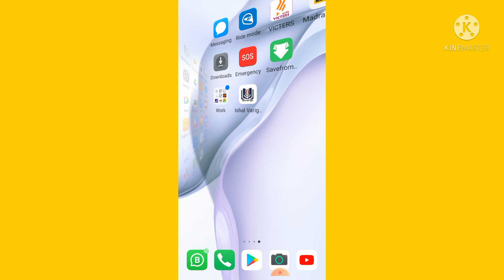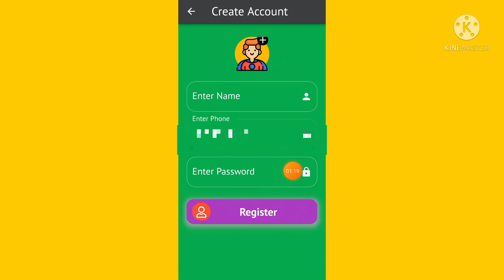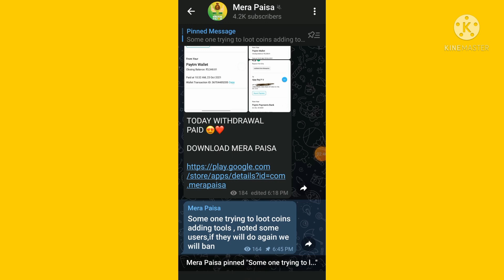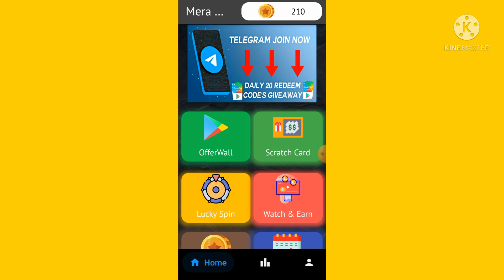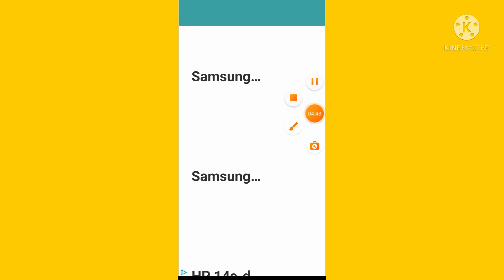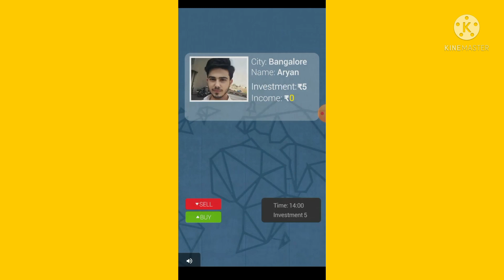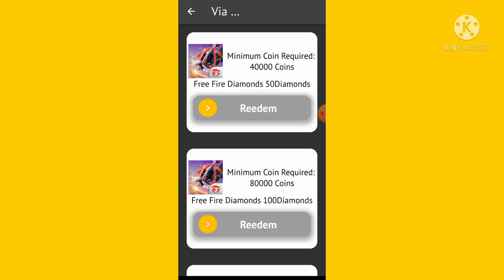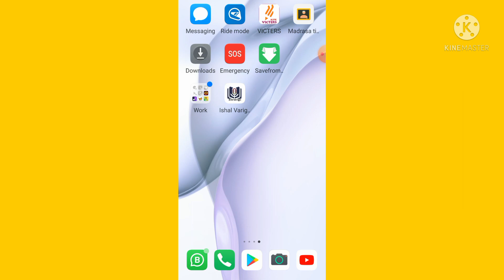SIGNUP BONU UNLIMITED PAYTM CASH EARNING APP 2021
am earning with me in this channel i paytm cash free fire diamond radeemand code upi bank

refer code M14130P

😍Don't miss loot fast. 👍